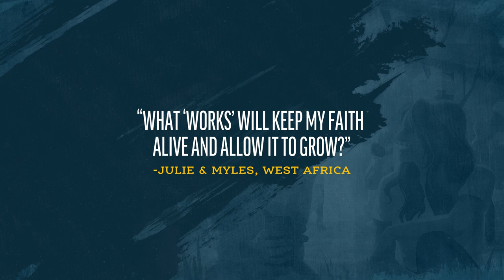Works Can Help Grow Faith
The panel responds to a viewer question about keeping our faith alive.